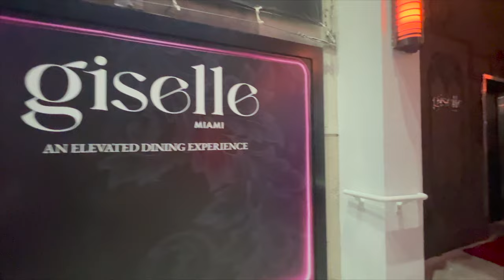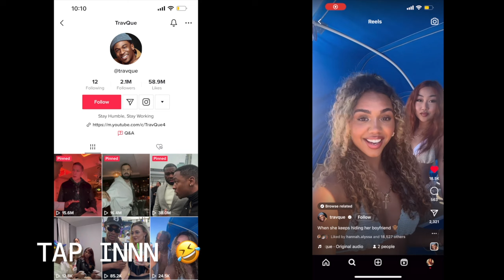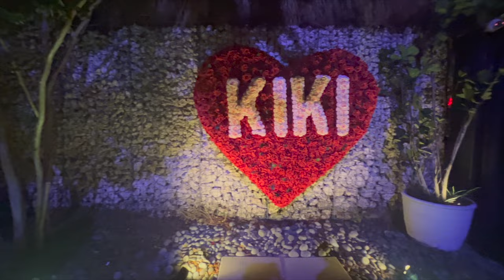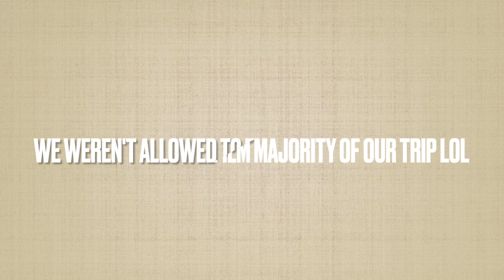MIAMI 2023 VLOG | WE MET WHO?!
hi guys! here's a super short spring break vlog of our first time in the yamsss!! it was lit af!!
xoxo,
nadine